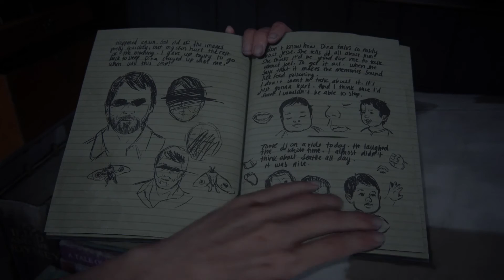LA RESA DEI CONTI - THE LAST OF US 2 || Walkthrough Gameplay ITA HD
Che questa sia la fine per la nostra Ellie?